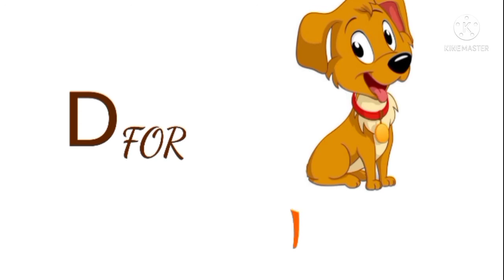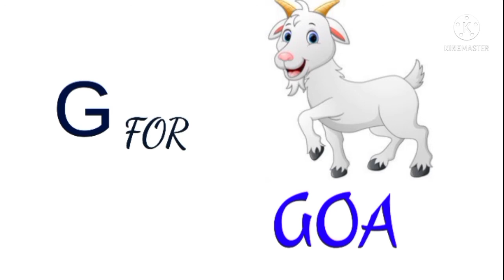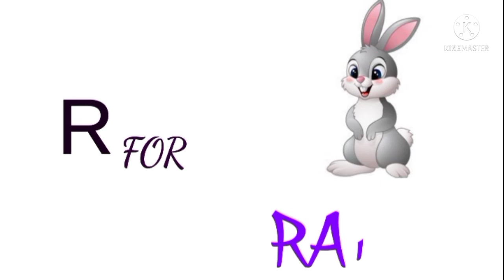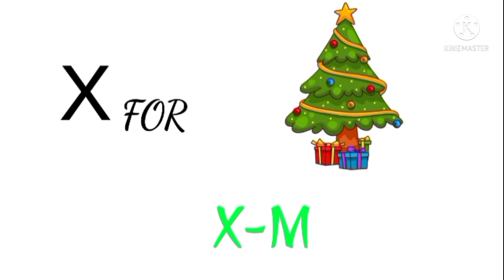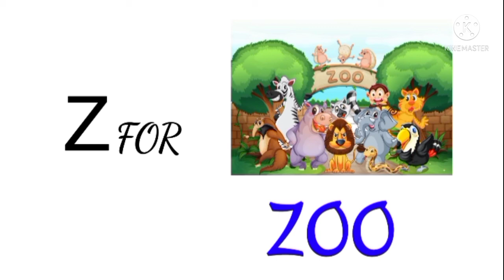alphabets for kids easy learn for kids